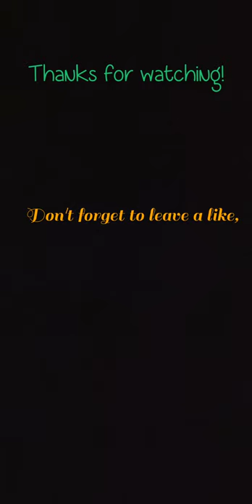Color Switch; Classic Mode Medium Levels 55-76 Tutorial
Another Video in which I am Speedrunning Levels. Today's Levels are from Classic Mode Medium Levels from 55 to 76.